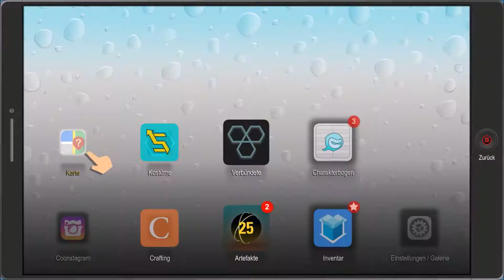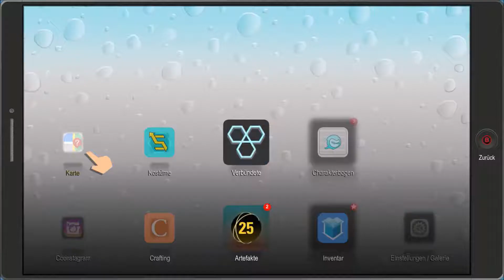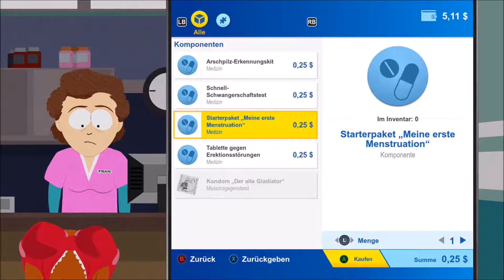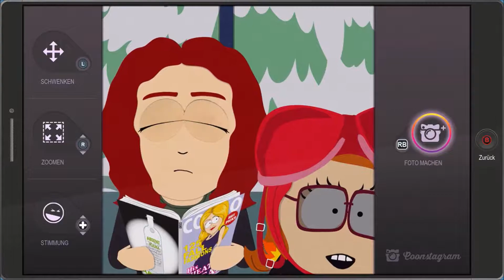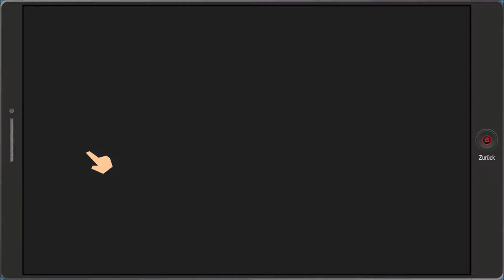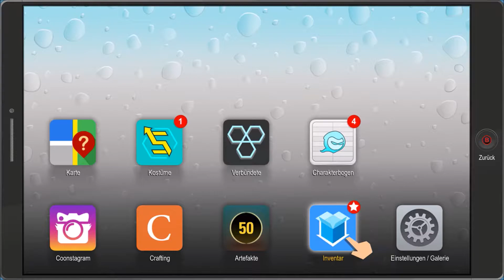South Park Die rektakuläre Zerreißprobe #06 [german] Let's talk about my Geschlecht ★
[Abenteuer][Action]

South Park: Die rektakuläre Zerreißprobe Folge 6: Let's talk about my Geschlecht

South Park: Die rektakuläre Zerreißprobe ist ein Einzelspieler RPG von Ubisoft.

_Let's Play_
In meinen Let's Plays präsentiere ich euch die schöne Seite der Dunkelheit in Form von Spielen. Dies geschieht plattformunabhängig. Je nachdem, ob mir ein Spiel gefällt oder nicht. Ich zeige und kommentiere dabei den Spielinhalt.